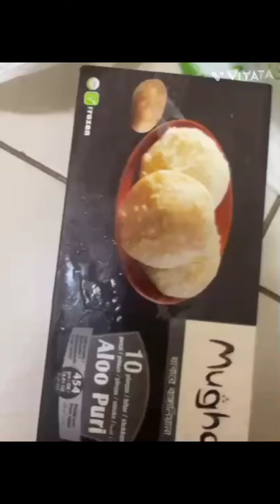quality time with family